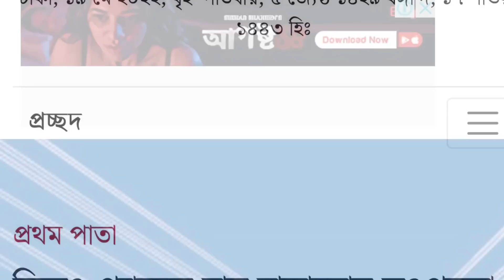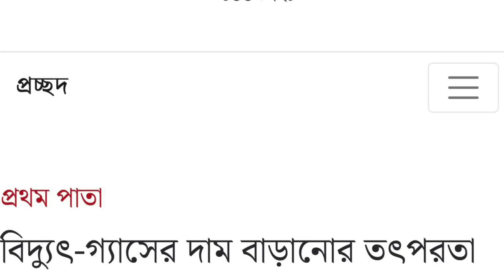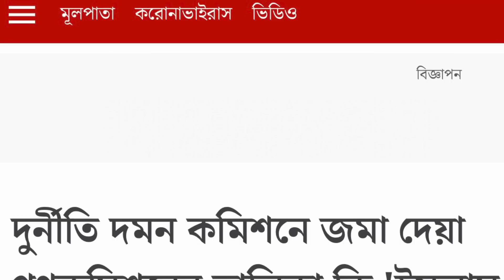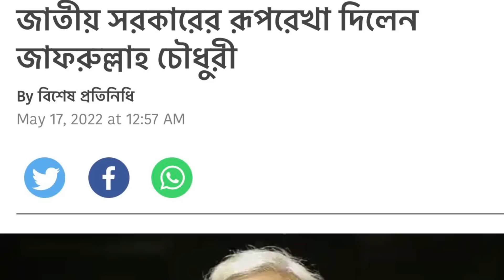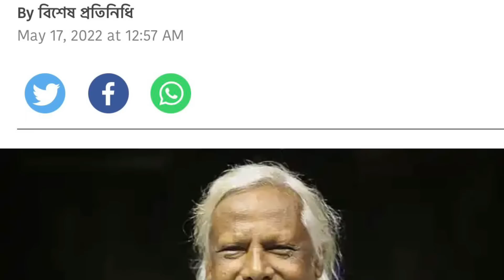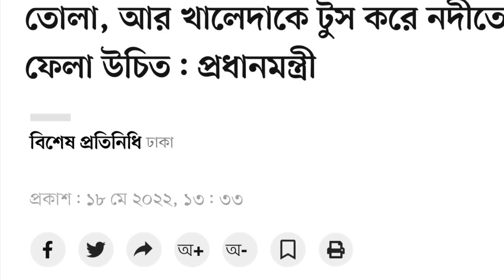বাংলাদেশের পরিস্থিতি শ্রীলংকার দিকেই যাচ্ছে- ড. রেজা কিবরিয়া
kanaksarwarNEWS
বাংলাদেশের সার্বিক অর্থনৈতিক পরিস্থিতি, ১১৬ জন আলেমের বিরুদ্ধে দুদকে করা অভিযোগ, ডা.জাফরউল্লাহর জাতীয় সরকারের প্রস্তাবসহ সাম্প্রতিক সময়ে প্রধানমন্ত্রীর  "পানিতে চুবানো “বক্তব্যর বিষয়ে মতামত এবং বিশ্লেষণ

Verified YouTube account
Youtube.com/c/kanaksarwarnews

kanak_sarwar_news kanak_sarwar ড._কনক _সরওয়ার#কনক _সরওয়ার